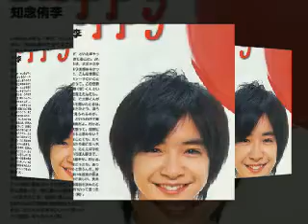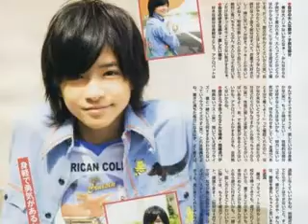7 things i go crazy about Chinen Yuri